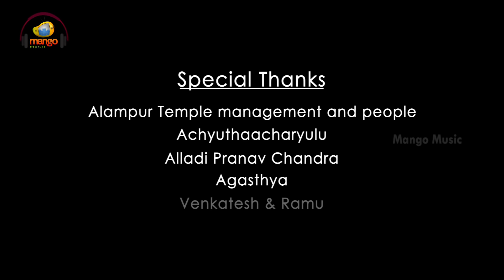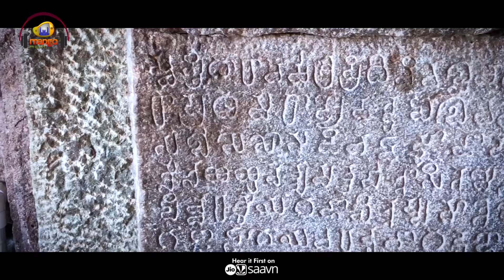Tungabhadra Krishnanadhi Song | Maha Shivaratri Special Song 2019 | Alampuram Album | Shrestha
Tungabhadra Krishnanadhi Song from Alampuram Album, Maha Shivaratri Special Song 2019 on Mango Music. TungabhadraKrishnanadhi Song ft. Sushma Shrestha, Soujanya Bhagavatula and Harshika. Music by Shrestha and sung by Soujanya Bhagavatula. Directed and produced by Shrestha.

Song Details:
Song: Tungabhadra Krishnanadhi
Album: Alampuram
Singer: Soujanya Bhagavatula
Casting : Shrestha, Soujanya Bhagavatula and Harshika
Director: Shrestha
Producer: Shrestha
Lyrics: Shrestha

Listen Tungabhadra Krishnanadhi song on:
Amazon Music